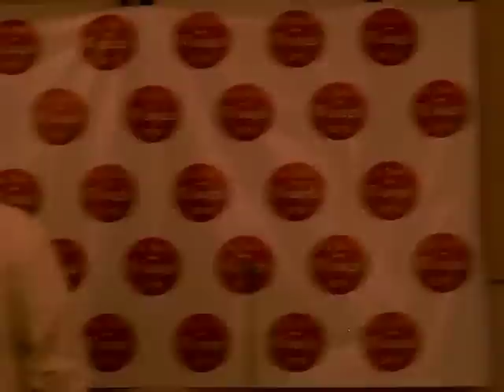Steve Waugh - kickoff speech 2.m4v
Steve finishing his "Work With Waugh" campaign kick-off: Steve Waugh for Maryland State Senate.